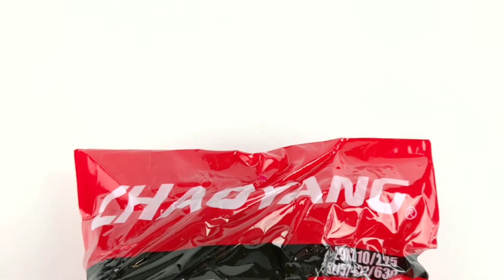Câmara de Ar 29 Bike Chaoyang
CAMARA DE AR BIKE CHAOYANG 29X2.1/2.25 VALVULA AMERICANA

Marca: Chaoyang

Válvula schrader 33mm (Bico Grosso)

Medida: 29 x 2.1 x 2.25

peso: 0,250g unidade